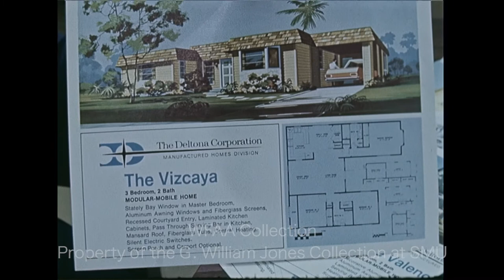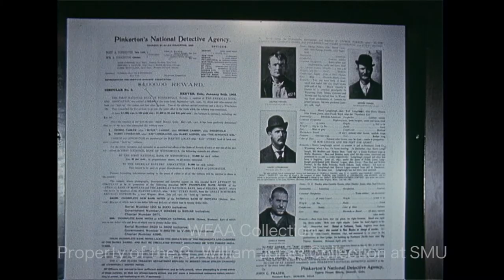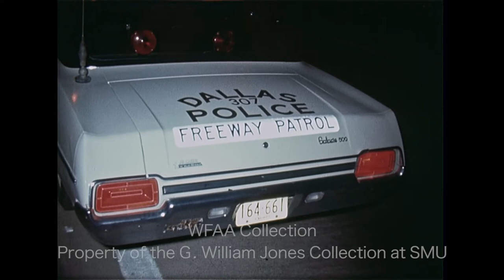WFAA - September 28 - 30, 1970 Part 2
0:00 - Kids make snowballs out of a pile of shaved ice outside a business which shows a sign reading, partially, “Star Stores”; an employee of the store carries his own snowball to the kids; a boy throws a handful of snow at the camera (Silent).

0:42 - William P. Shaughnessy of Mackle Brothers, a Florida-based builder and developer, says that the country will need modular construction to keep up with an increased demand of low-cost quality homes; he says that there is currently a vast difference between mobile and modular homes, but that his firm hopes to one day build both types of homes which will not only qualify for FHA financing but which will also pass building code inspections; an additional shot of a Deltona Corporation modular mobile home layout; Jim Mitchell reporting.

2:11, 13:08 - (September 29, 1970) A reporter describes the accidental shooting injury of a 14-year-old boy by Dallas patrolman F. J. Dorn; the report says that the boy’s father, Frank Felix, told police about his son’s record of drug use and incarceration; the shooting occurred when the officer’s gun accidentally discharged when Dorn and the youth collided following a foot chase after the boy had run from a stolen vehicle.

2:45 - (September 29, 1970) The landing gear on a Braniff International Boeing 720 jet collapsed on the runway at Dallas Love Field upon landing; shots of first responders and mechanics investigating the scene; smoke is seen coming from an engine, and a man slides down the plane’s escape chute; no passengers were injured (Silent).

3:31, 14:12 - Mike Shapiro, general manager of WFAA, says that there’s a shortage of Hollywood movie product available for television and that made-for-tv films are filling that need; he says, however, that there are several films, like Otto Preminger’s adult-oriented “Hurry Sundown” (which had been broadcast on ABC-Ch. 8 on Sept. 27) which are inappropriate for the home; he says that if television networks are forced out of the filmmaking business, movie studios would fill the void left behind, but they would continue to have the same customers to deal with; additional silent footage from the interview; Travis Linn reporting.

4:34 - An extended shot of cars and trucks driving on a highway; as the camera films from inside a moving car, reporter Jerry Taff discusses the crowding of area roadways, saying that the use of buses would reduce the number of cars on the road; however, people make excuses for not riding the bus, including convenience and cost; Taff says that he took the Fort Worth to Dallas Turnpike Express bus saying he reached his destination within 3 minutes of the time it takes a car to make the same trip; he mentions that a 1964 report found that 45% of downtown Dallas (161 acres) was devoted to streets and parking lots; he goes on to describe how efficient mass transit is, saying that Europeans have accepted this type of travel; additional b-roll shots from Germany showing people using public transportation, with shots of trains and trams.

8:03 - Footage from the unveiling of the life-size Butch Cassidy and Sundance Kid Gang wax figures at the Southwestern Historical Wax Museum at Fair Park includes shots of the figures, of the famous original photo taken in Fort Worth, and of a “wanted” flyer from Pinkerton’s National Detective Agency offering a $4,000 reward for the gang’s capture. (Silent).

9:05 - (September 29, 1970) A fundraising dinner at the Statler Hilton is held for U.S. Rep. Earle Cabell, the former mayor of Dallas who is currently running for reelection to Congress; attendees include comedian Buddy Hackett, master of ceremonies Robert Cullum, new Dallas County Sheriff Clarence Jones (seen seated next to Clyde Decker, the widow of the late Sheriff Bill Decker), U.S. Rep.  Olin E. Teague (at the podium), and Cabell and his wife, Dearie (Silent).

9:36 - (September 29, 1970) 24-year-old Floyd Leonard Miles Jr. died when his motorcycle crashed into the median on Stemmons Freeway; various shots of Dallas police investigating the nighttime scene and a shot of a “Freeway Patrol” car; also shown is blood on the road and Miles’ broken helmet (Silent).

11:23, 14:46 - (September 29, 1970) Tarrant County Judge Howard Green says that the proposed Amendment 3 in the November general election would allow large corporate farmers and timber companies to hold onto valuable land, tax-free, for speculative purposes; he says this inequity would hurt small farmers and says that the amendment should be defeated; additional silent footage from the press conference.

12:22, 14:28 - (September 29, 1970) Paul Eggers, Republican gubernatorial candidate, says that the joint conference committee approach to budget legislation is wrong and that members should not be able to add “pork barrel” items to a budget which have not been approved by either citizens or legislators; additional silent footage of the press conference at the Press Club of Dallas.